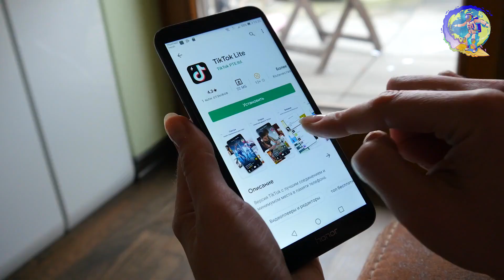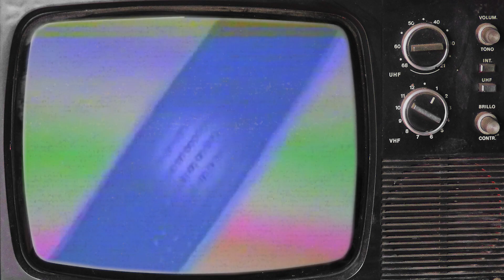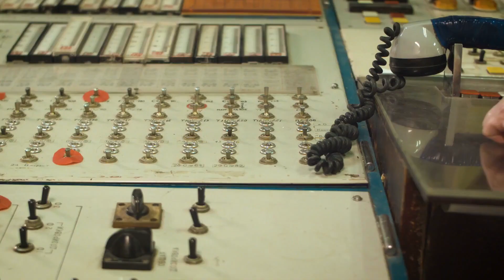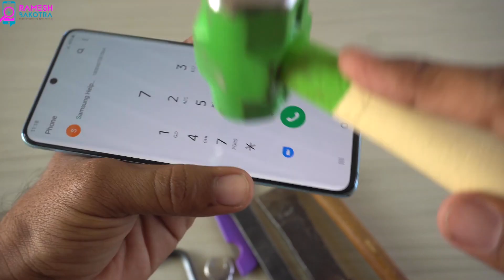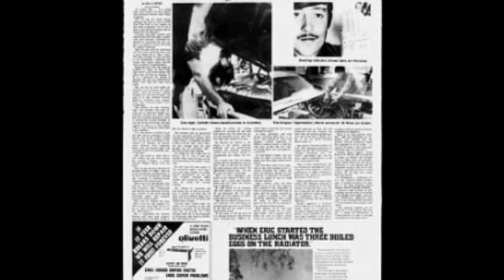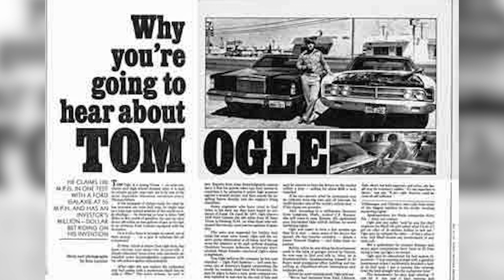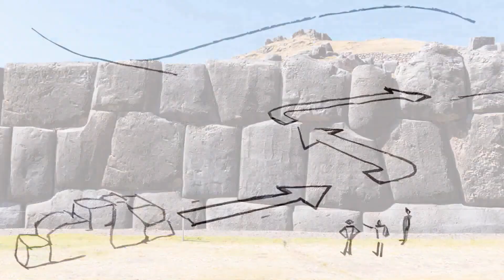INVENÇÕES PERDIDAS QUE MUDARIAM O MUNDO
Olá, bem vindo ao mundo fantástico de Ted

No nosso dia a dia utilizamos várias ferramentas, objetos e serviços que facilitam a nossa vida, mas por muitas vezes nem percebemos que usamos por estamos muito acostumados com eles, mas imagina como seria a nossa vida sem eles.

No entanto, existem invenções que não que vieram a se tornar realidade, pelo menos não no sentido comercial para o grande público, e permaneceram escondidas do mundo por uma variedade de razões, algumas misteriosas outras nem tanto, e que apenas alimentaram teorias da conspiração ou suspeitas sobre uma ocultação voluntária por grandes corporações.

Quer você seja um conspirador ou não, pode ter certeza de que algumas dessas invenções poderiam ter mudado a história da humanidade para sempre.

Como por exemplo: O starlite, um material resistente a altas temperaturas que poderia revestir carros, casas e até espaçonaves, ou então o vidro flexível, um tipo de vidro que poderia cair no chão e não quebrar, tem também o Sistema de Codificação Sloot Digital, uma tecnologia que poderia fazer com que milhares de filmes coubessem em um pendrive, o Carburador Ogle, que poderia fazer um carro andar mais de 300km com 7 litros de gasolina, o impressionante, Mecanismo (ou máquina) de Anticítera, que é conhecido como primeiro computador do mundo, e tem mais de 2000 mil anos, e o meu preferido, a Cantaria Inca, construções dos povos incas, que foram feitas com técnicas de corte nas pedras, que pesavam toneladas, que até hoje são desconhecidas.

Nesse vídeo iremos te mostrar 6 Invenções perdidas que mudariam o mundo.